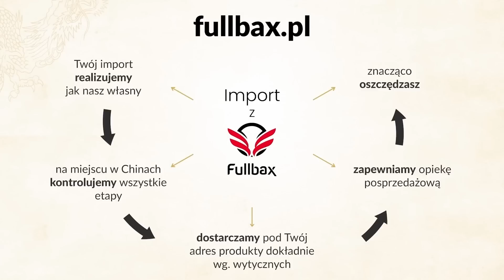Gdzie leżą miliony w E-COMMERCE? Jak pokonać konkurencję w 2023? | Artur Halik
Jeżeli prowadzicie e-commerce albo zamierzacie prowadzić, to ten odcinek koniecznie powinniście obejrzeć, ponieważ nasz dzisiejszy gość już po raz drugi występuje w naszym programie i w tym odcinku opowie Wam o tym, jak z jego perspektywy (a ma naprawdę dostęp do bardzo dużej liczby danych) wygląda e-commerce z 2023 roku.

Powie również jak w tym wszystkim odnajduje się sztuczna inteligencja? W jaki sposób jest wykorzystywana? Jakie są trendy? Gdzie można szukać przewag? Jakie platformy wchodzą do Polski? W którym kierunku podążają polscy przedsiębiorcy, jeżeli chodzi o zagranicę w kontekście e-commerce i wiele, wiele innych tematów.
Naszym dzisiejszym gościem jest Artur Halik z firmy Shoper.

Adrian Gorzycki

Spis Treści:
00:00 - Gdzie leżą miliony w e-commerce? Jak pokonać konkurencję w 2023?
02:00 - Czym jest Shoper?
02:40 - Liczby opisujące biznes Artura.
03:21 - Co zmieniło się od ostatniego wywiadu?
05:52 - Wyszukiwarka Bing.
08:20 - Szansy dla Polskiego e-commerce - wyjście za granicę.
12:33 - Stawki, prowizje i opłaty na Allegro.
15:01 - Nowa analityka na rynku e-commerce.
16:21 - Realizacja kampanii i konwersja.
17:59 - Technologia, a biznes - czy biznes, a technologia?
21:47 - Automatyzacja w e-commerce.
25:48 - Konsultacja z Arturem.
26:56 - Podsumowanie rozmowy.